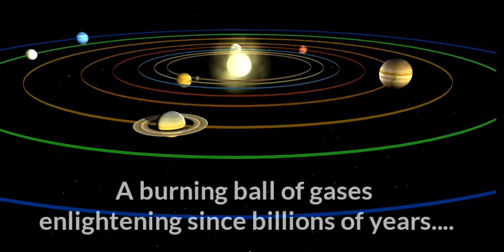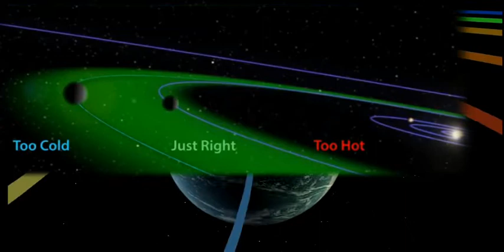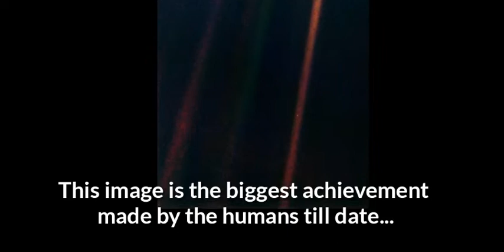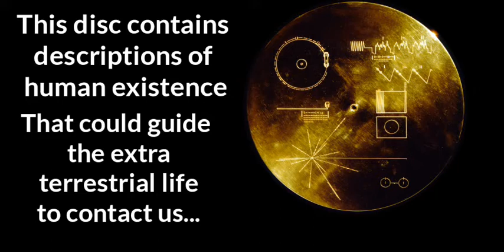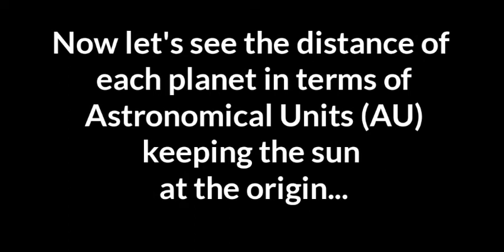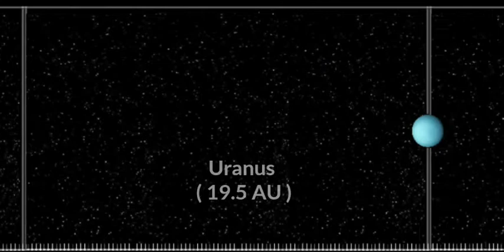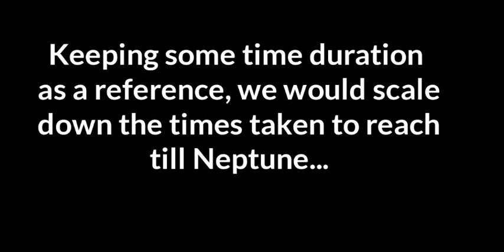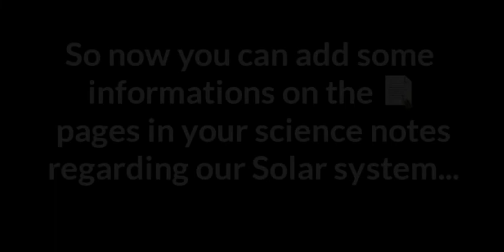How vast our solar system is ?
This video is about the scale of solar system, how was it explored using voyager probes and what is the selfie of the Earth.